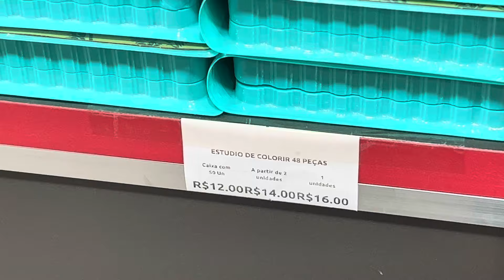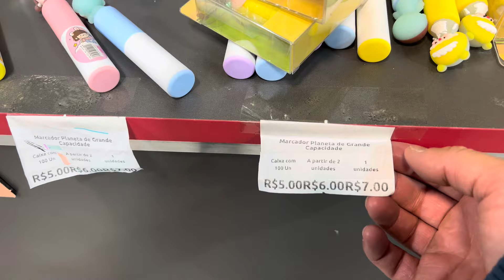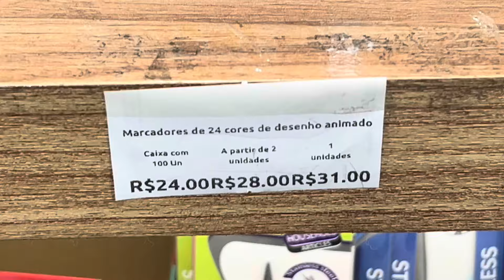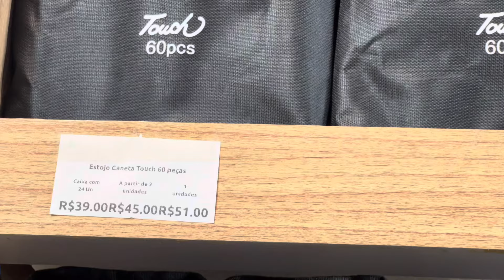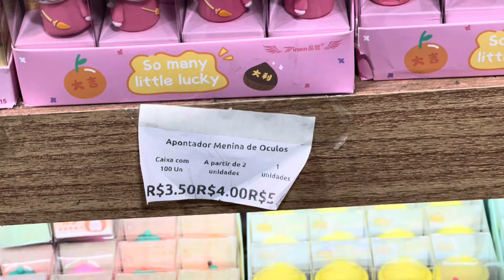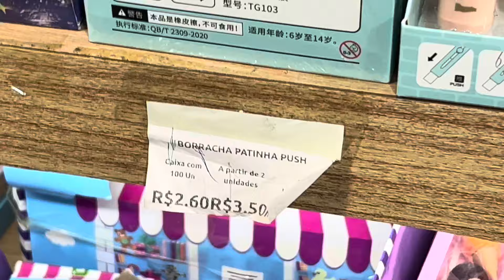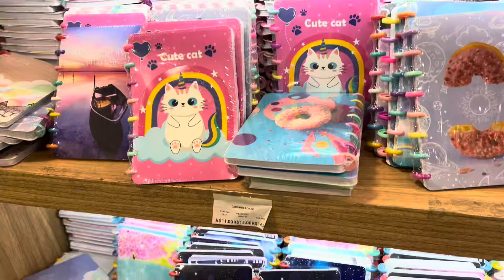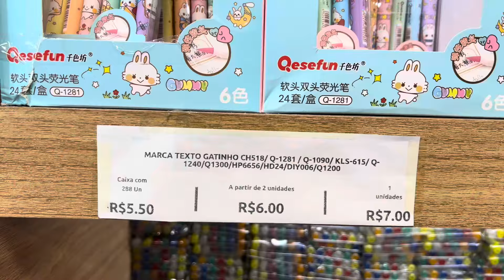PAPELARIA FOFA NO BUSCA BUSCA | FUI NA MAIOR PAPELARIA KAWAII DO BRASIL | DICA DE COMPRINHAS FOFAS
A loja fica localizada no Shopping Plaza do Brás, em São Paulo, no -1 subsolo